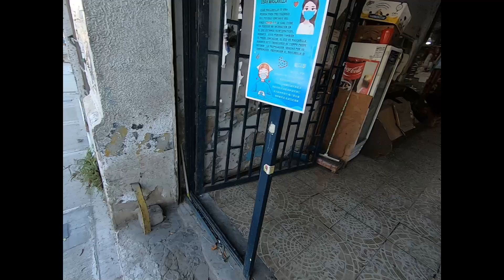rodada en tiempos de restricciones, ir a la carnicería de mi amigo Aldo.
Como subí en otro video soy personal de sanidad y tengo que ir a trabajar, esta vez a la salida aproveche para ver a mi carnicero favorito que se mudo de caballito a flores.
de yapa, casi me pisan al saludar a vecinos moteros y al policía del barrio